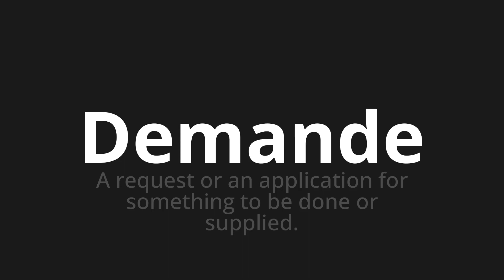How to pronounce Demande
Master the Pronunciation of 'Demande Which means asks' - which means : A Request or An Application for Something to Be Done or Supploud. 📝 with @BaguettePronunciation 🎓🗣️ - [Your Guide to French]

Learn to pronounce 'Demande' perfectly in French with our easy and engaging tutorial by @BaguettePronunciation! 📖📽️ In this comprehensive video, we provide you with native speaker examples 🗣️👂 and phonetic breakdowns 🎵 to ensure you get the pronunciation just right.

How to say Request in French